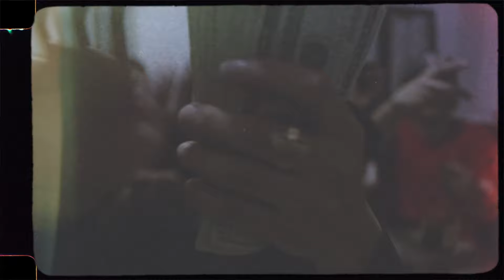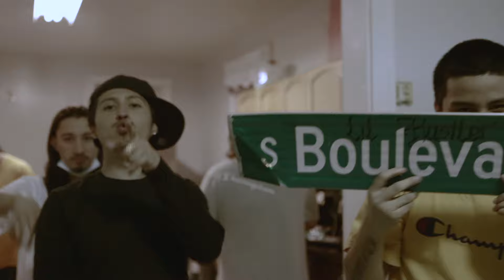Kadoe - 24 (Official Video)